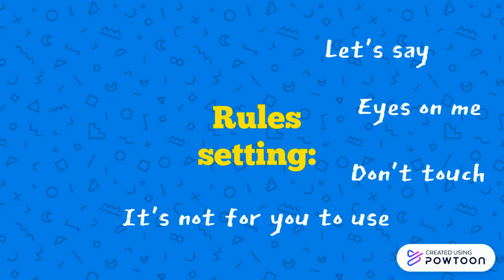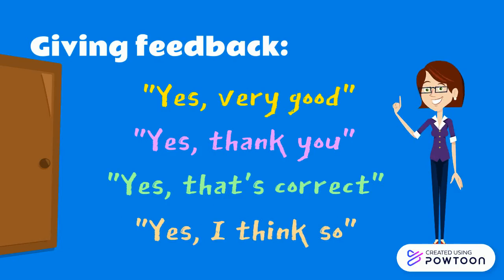A list of phrases use by the teacher